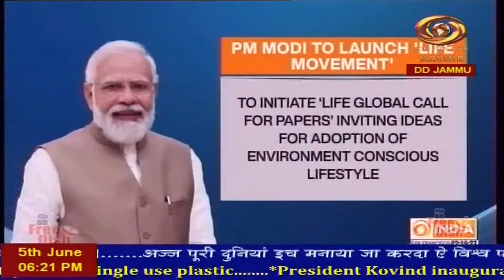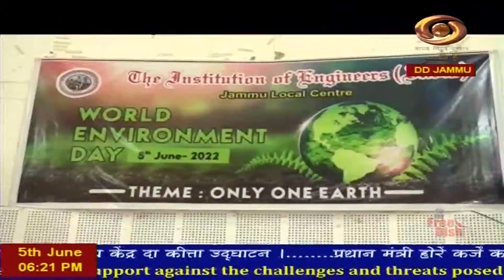Dogri News: Watch latest News coverage on DD Kashir's News Bulletin 'Dogri News' | 5/6/2022